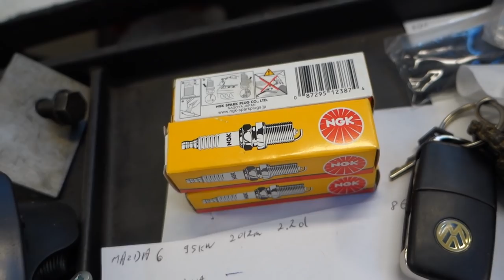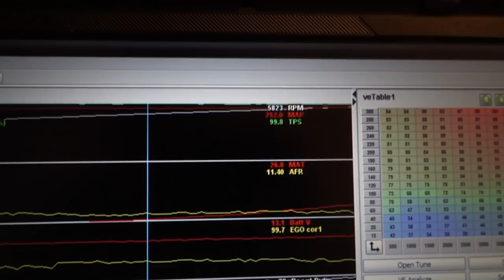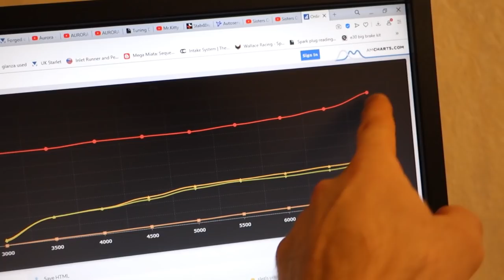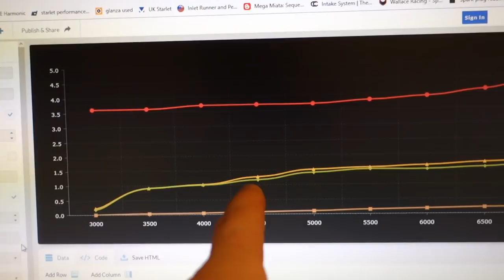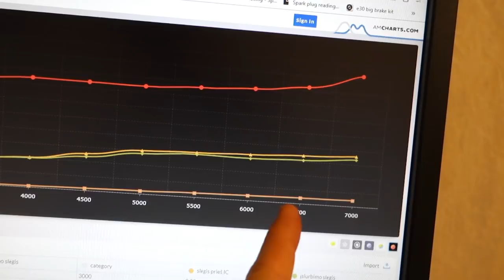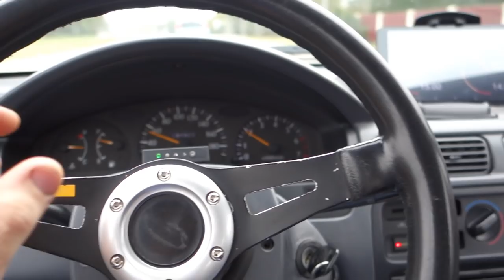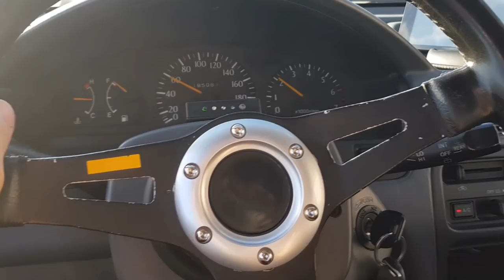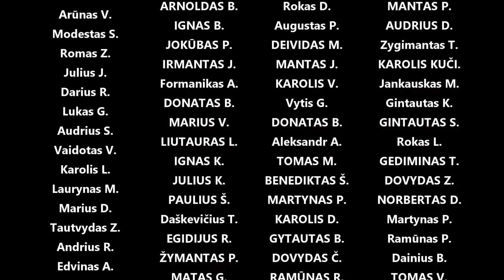Starlet kompresija, buksuoja sankaba, Coolerworx short shifter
Panaudota muzika: Another Sequel - Chill Cole